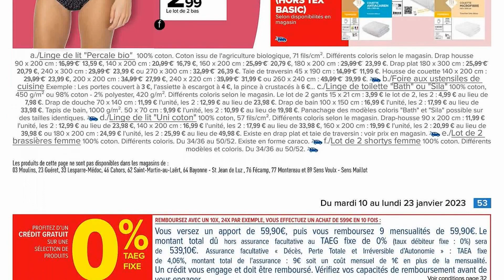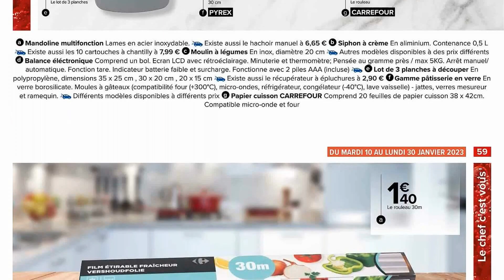catalogue CARREFOUR du 10 au 23 janvier 2023 🌞⛔ Arrivage - FRANCE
🛒🛒NOUVEAU catalogue chez 📍CARREFOUR📍 du mardi 10 au lundi 23 janvier 2023 en FRANCE!